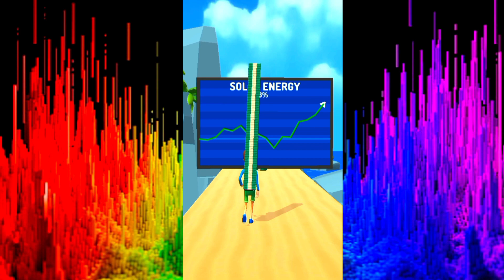NOOB vs PRO vs HACKER vs GOD | In Investment Run | with me and chotuu | dk gamerz